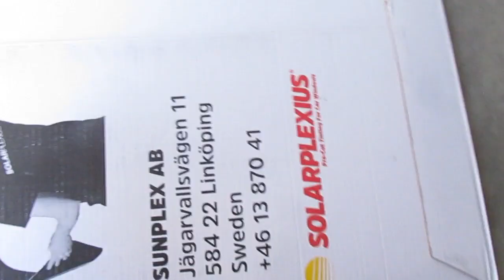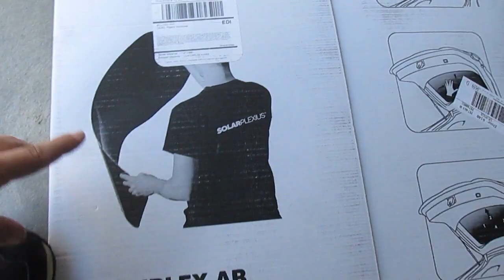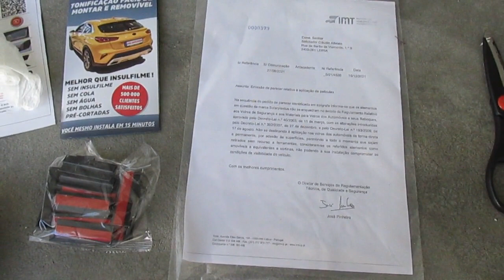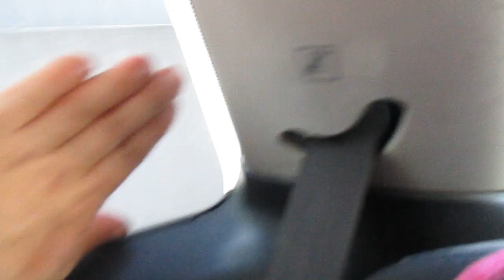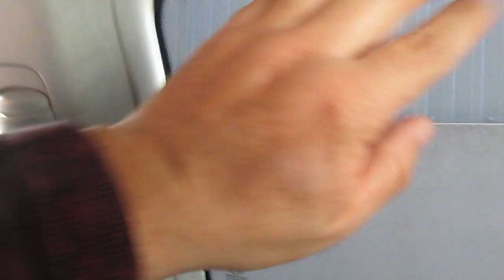Películas Solarplexius - Review/Teste (Mini R50/R53)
Aqui fica o meu teste ás peliculas policarbonato da Solarplexius

Descrição Marca:
Ao contrário do insulfilm comum, Solarplexius é a película de policarbonato rígido e flexível. O material é inquebrável e pode ser flexionado extensivamente sem danos. O material tem uma tonalidade consistente e a transmissão de luz é de apenas 10%.

Com a Solarplexius instalada, ninguém pode ver dentro do seu carro, mas você, como motorista, pode ver claramente. Funciona da mesma forma que um par de óculos de sol e tem as mesmas características do insulfilm comum.

Reduz o calor, remove 90% da luz solar direta e proporciona privacidade dentro do carro.

✔ Películas homologadas e com parecer do IMT
✔ Remove 90% da luz solar direta
✔ Bloqueia os raios UV
✔ Cortada para um ajuste perfeito
✔ Material inquebrável
✔ Montagem rápida e fácil em aproximadamente 15 minutos
✔ Reduz o calor e a visibilidade dentro do carro
✔ Películas com paracer do IMT e totalmente homologadas!

Unlike common insulation film, Solarplexius is a rigid and flexible polycarbonate film. The material is unbreakable and can be flexed extensively without damage. The material has a consistent hue and light transmission is only 10%.

With Solarplexius installed, no one can see inside your car, but you, as the driver, can see clearly. It works in the same way as a pair of sunglasses and has the same characteristics as regular insulfilm.

Reduces heat, removes 90% of direct sunlight and provides privacy inside the car.

✔ Films approved and with IMT opinion
✔ Removes 90% of direct sunlight
✔ Blocks UV rays
✔ Cut for a perfect fit
✔ Unbreakable material
✔ Quick and easy assembly in approximately 15 minutes
✔ Reduces heat and visibility inside the car
✔ Films certified by IMT and fully approved!